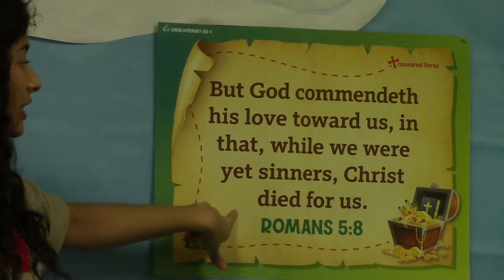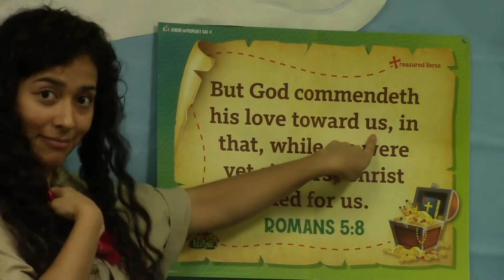5th 6th Thursday VBS 2020